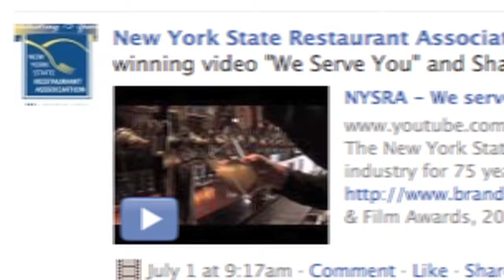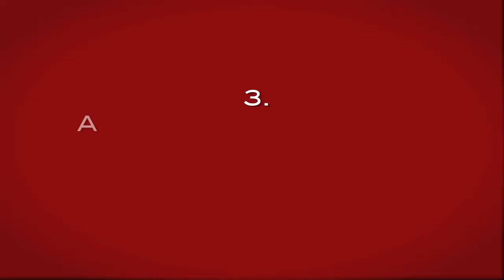Why Video is a must for marketing